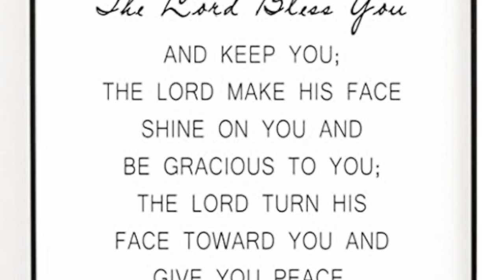Let’s Do This!!